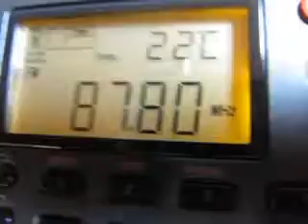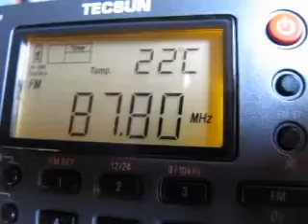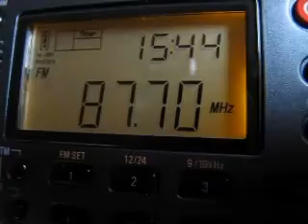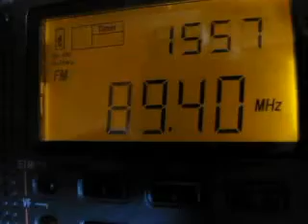FM DX: Sporadic-E from Spain and Algeria 15 May 2012 received in Germany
My first Sporadic-E DX catches in 2012 received in Germany on 15 May around 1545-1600 UTC. Receiver: Tecsun PL-380

Stations received:
87.8 MHz  Si Radio, near Alicante, Spain, 1744 km
87.7 MHz  Radio Chlef, Algeria (presumed), 1937 km
88.1 MHz  Radio Arta Municipal (presumed), Mallorca, Spain, 1482 km
89.4 MHz  Cadena COPE, Spain, 1251 or 1829 km